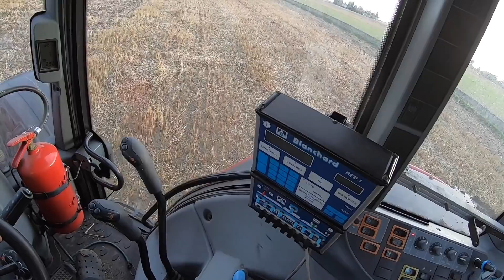#267- Nawożenie obornikiem! Najcenniejszy z możliwych nawóz!!! Valtra N101+ Alima + Manitou!